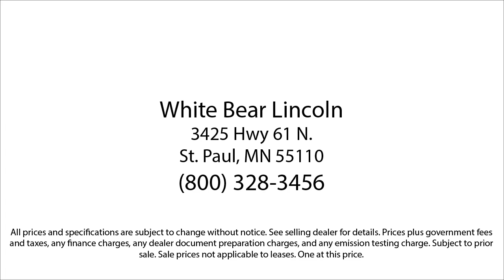2023 Ford F-150 XL White Bear Lake Vadnais Heights Saint Paul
2023 Ford F-150 XL Stock Number: P31284A Vin:1FTFW1ED0PFA14661.